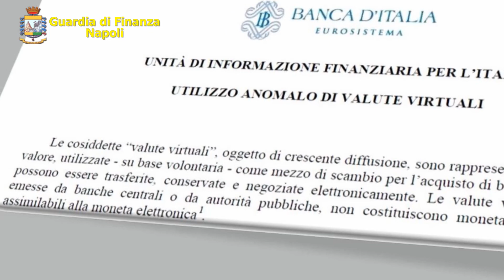Napoli, narcotraffico sul web con pagamenti in bitcoin: nove giovanissimi denunciati